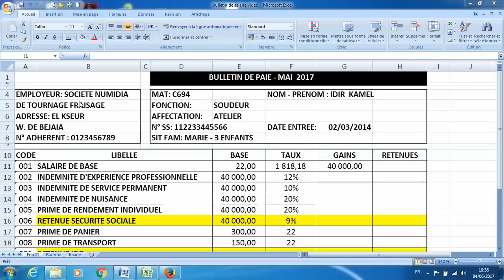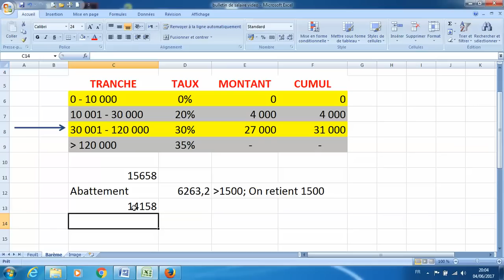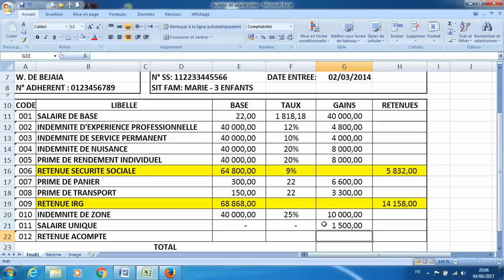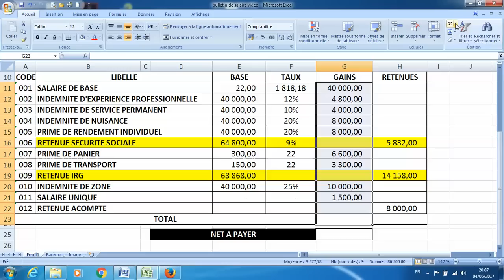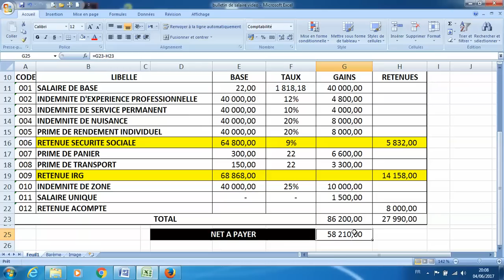Vidéo [21] : Comment préparer un bulletin de paie en moins d'un quart d'heure.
Dans cette vidéo, je tente de simplifier à travers un cas pratique les procédures d'établissement d'un bulletin de paie en tenant compte des dispositions légales prévues par la législation en matière sociale et fiscale.
Bien entendu, l'" inflation " de logiciels et d'applications informatiques ont facilité d'une manière substantielle la tâche des comptables et des praticiens en général. Néanmoins, cette facilité présente un aspect négatif dans la mesure où le sens de la pédagogie et de la curiosité se perd à la faveur du " prêt-à-penser " que les machines entretiennent depuis leur expansion. D'où l'intérêt de revenir sur des tutoriels de ce  genre.